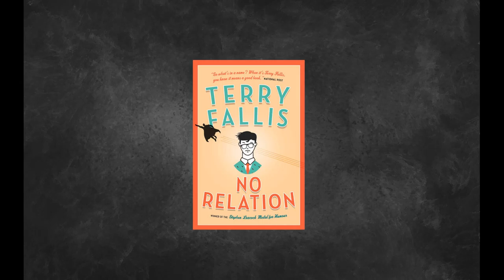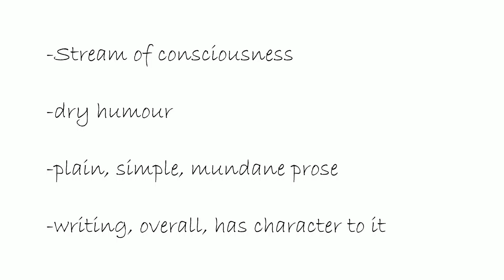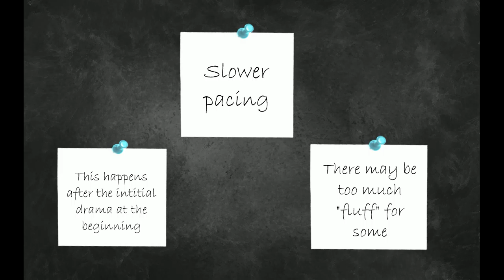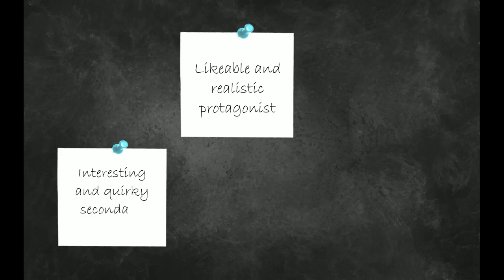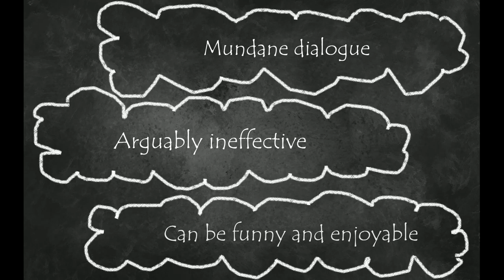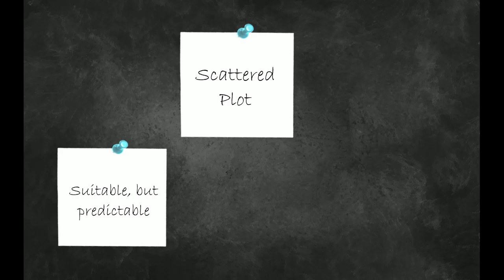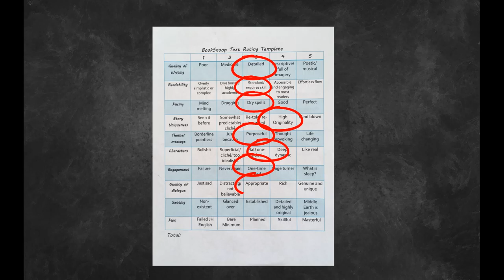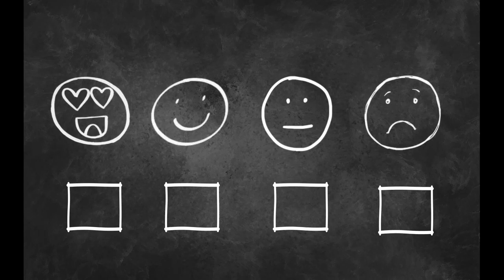BookSnoop: No Relation by Terry Fallis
BookSnoop's total score: 63/100
Goodreads' total score: 72/100

We would love to hear from you in the comments below! Let us know what you thought of this novel.

We are a growing channel, and we appreciate any viewer feedback which can help us to improve our content!